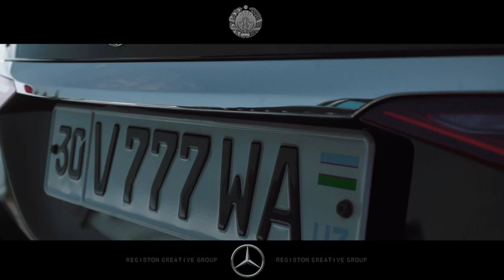samarkand /vorzakon r